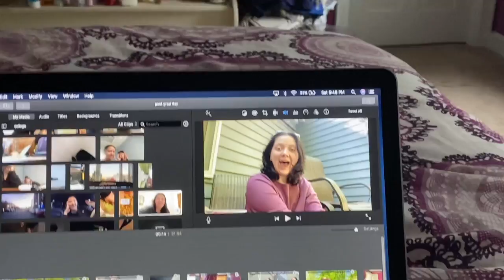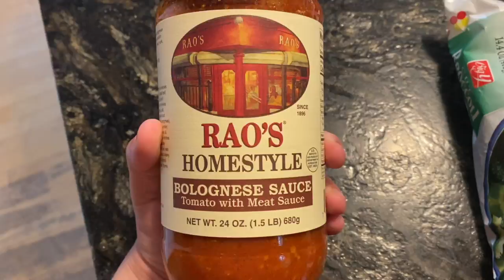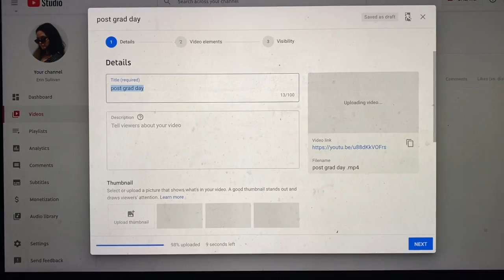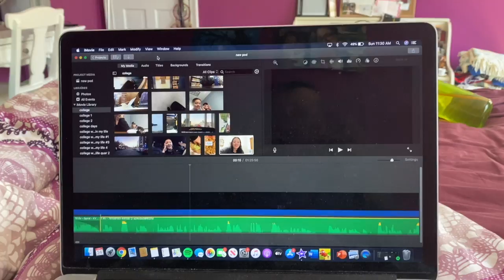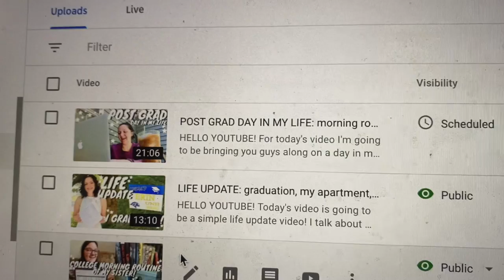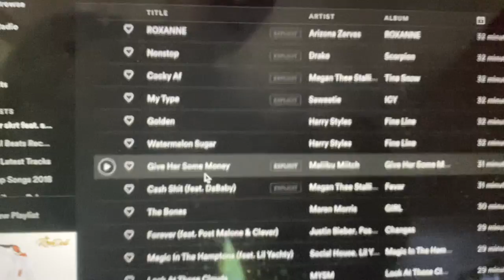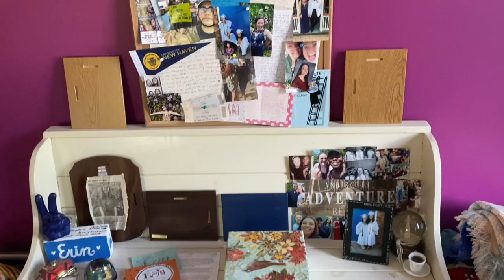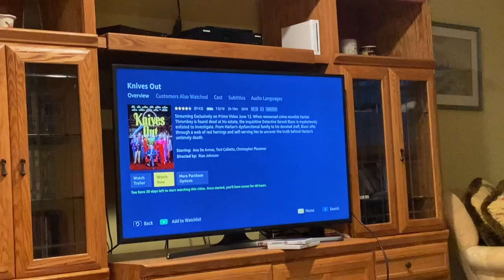WEEKEND IN MY LIFE: last weekend at home, podcasting, & cleaning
HELLO YOUTUBE! For today's video I vlogged my last weekend at home before I go back to my apartment on Thursday! I work on my podcast, cook, clean, and hang out with my family. I hope you guys enjoy!

xo Erin